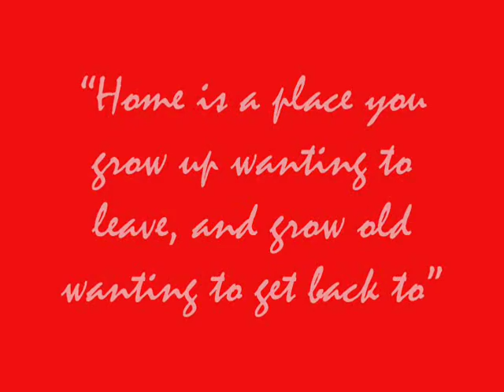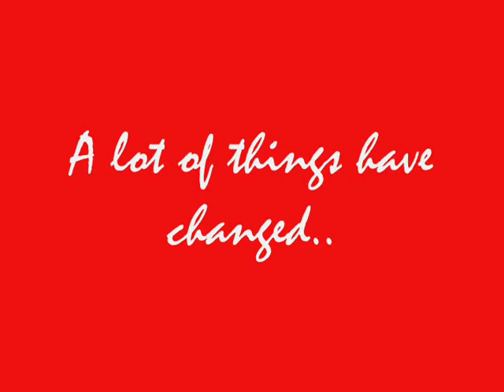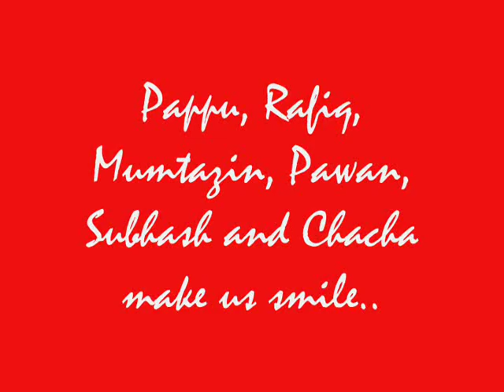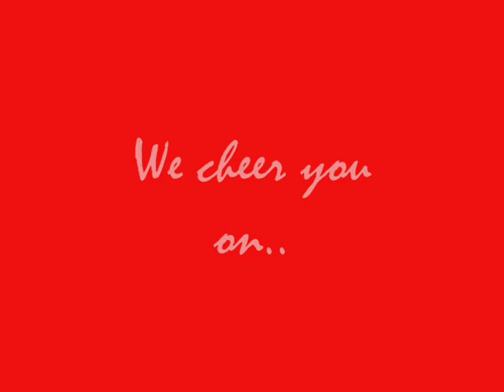AICAR Alumni Meet